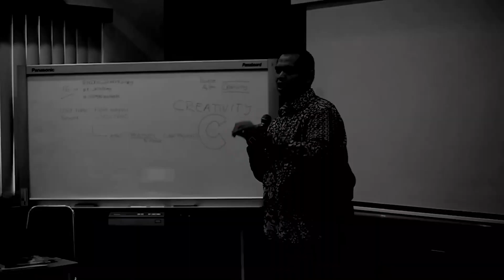Insight Story: Fokus pada kelebihan bukan kelemahan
Inspirasi kali ini di ambil dari kisah Abon, kucing kami yang dapat bertahan di tengah kekurangannya. Abon kecil sudah di tinggal ibunya di rumah kami, Dengan mata tertutup kotoran mata tebal. dengan telaten kami membersihkan abon, denga sangat hati-hati. mencari cara untuk abon kecil bertahan, sampai dengan rutin memberikan susu kepada abon kecil. Abon kecil sangat suka minum susu, salah satu mata abon tidak berfungsi. Dikarenakan sempat tertutup kotoran tebal, infeksi sampai dengan dokter menyampaikan Mata Abon tidak berfungsi

Saat ini Abon menjadi Kucing jantan yang lincah luar biasa, dan selalu mengalah dengan kakak dan adik-adiknya yang lain

Semoga Video ini bermanfaat, semoga kita dapat selalu fokus dalam membangun karya terbaik